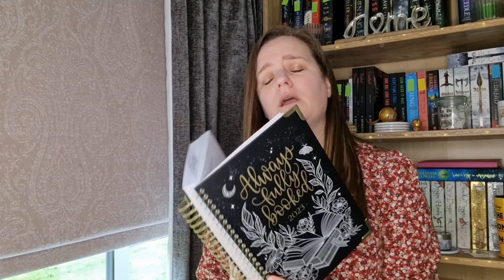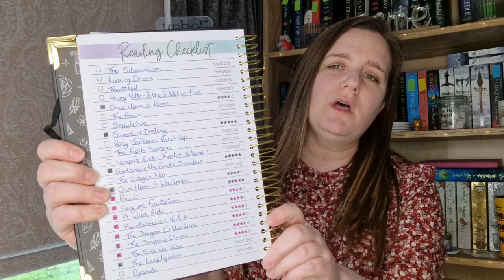Are these books cursed?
Hey everyone!  So I thought I should tell you about the books that were on my already started list at the beginning of this year.  Do you have books you want to finish but just don't pick them up?